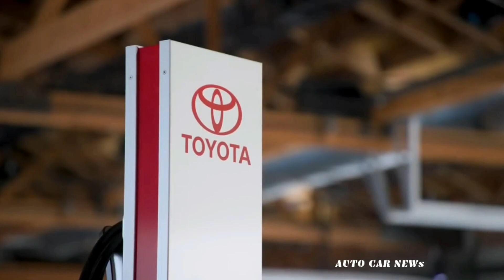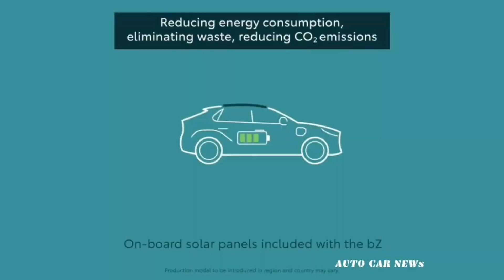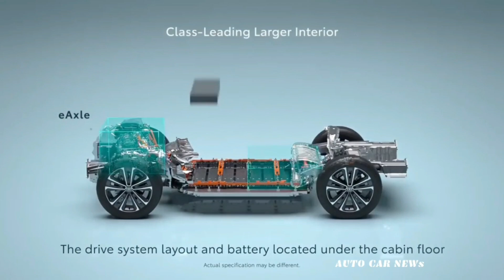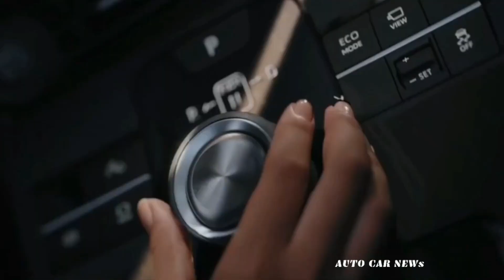CEO ใหม่ของ TOYOTA ประกาศ! โตโยต้าจะเดินหน้ารถยนต์ไฟฟ้า 100% เต็มตัว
นาย โคจิ ซาโต ประธานคณะกรรมการบริหาร หรือ CEO คนใหม่ของ Toyota Motor ประกาศเตรียมปรับทัพผู้บริหารระดับสูงครั้งใหญ่ สำหรับเตรียมพร้อมการผลิตรถยนต์ไฟฟ้า100% จะเริ่มภายในปี 2026